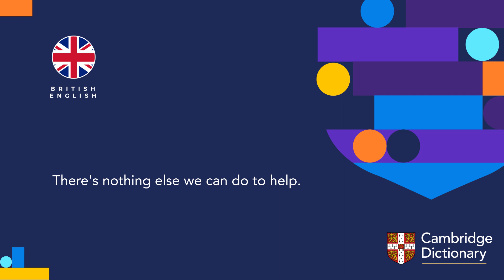How to pronounce nothing | British English and American English pronunciation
Listen to the British English vs American English pronunciation of "nothing" in its strong form and weak form. Then listen to pronunciations for both forms in an example sentence.

You can look up the meaning of “nothing” and thousands of other words and practice your English pronunciation for free in the Cambridge Dictionary